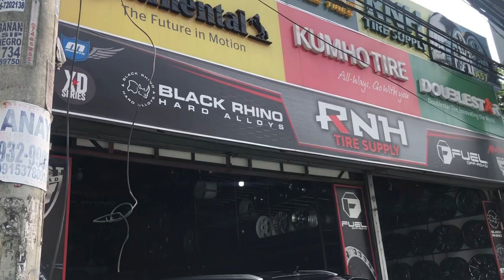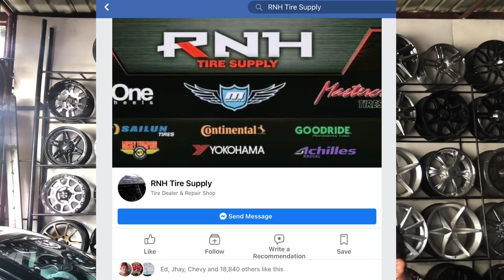Need Wheels and Tires? Visit RNH Tire Supply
If you are looking for new wheels and tires, you can visit RNH Tire Supply